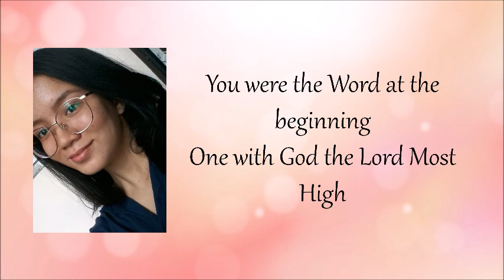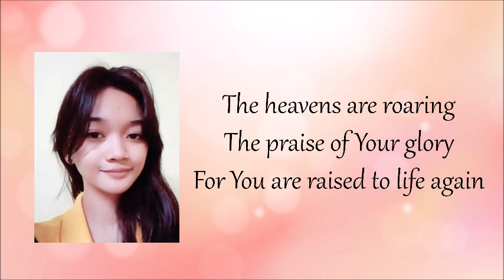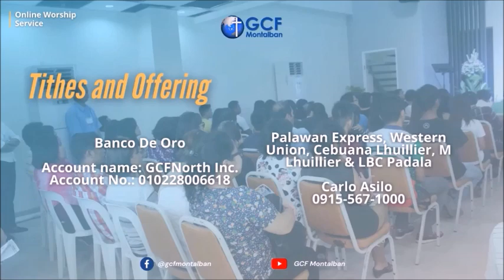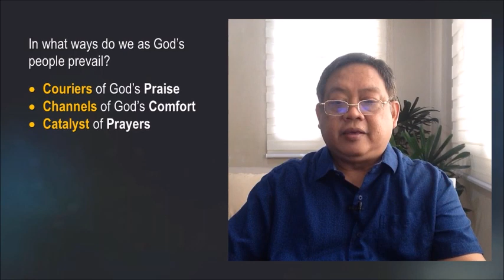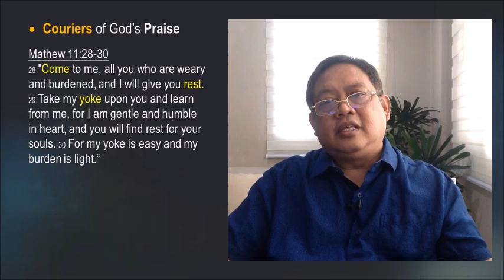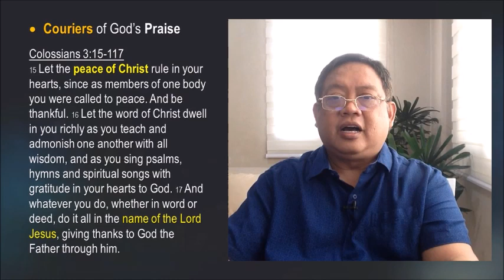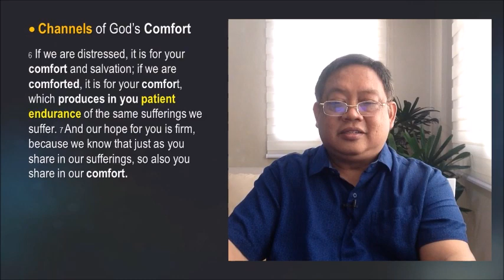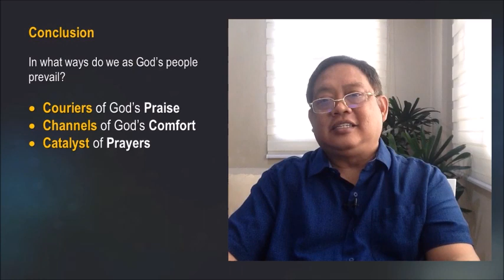Online Worship - April 25, 2021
April 25 | 11am | Online Worship
"Prevailing Beyond Surviving"
2 Corinthians 1:3-11
with P. Ross Tarroja